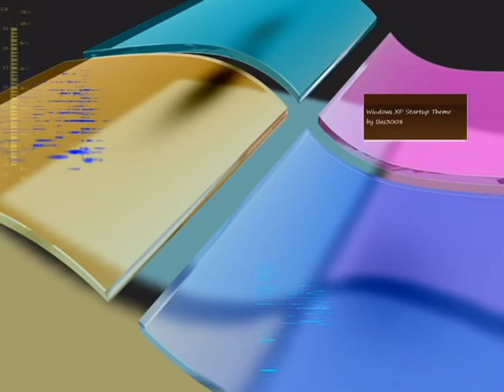XP Startup Theme (FL Studio 9) In Scary G-Major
Original description from the original video:
This song is based on the original Windows XP Startup sound. It represents a normal pc session with Win XP.

0:00-0:30 : Pressing the power button, pc is booting.
0:30-0:50 : The XP Logo appears, windows is loading.
0:50-1:32 : Click, entering password, Windows XP Startup sound.
1:32 : Shutting down windows.

Software: FL Studio 9, EWQL Symphonic Orchestra Silver
Visualisation: Wave Candy (FL Studio 9)

How To Make Scary G-Major:

VideoFX

1st: Invert - (Default) or 100% Inversion

AudioFX